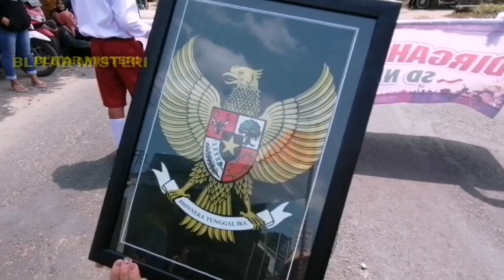KARNAVAL NGUNUT TULUNGAGUNG 2023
Karnaval sdn se kec ngunut tulungagung 2023 , memperingati HU  RI KE 78 TH 2023